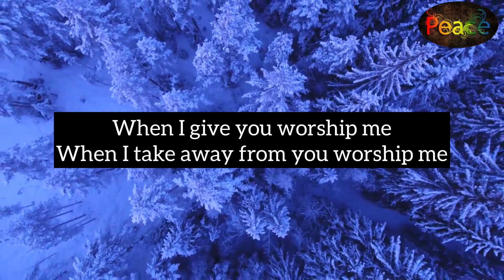This life is a test || Bear patience